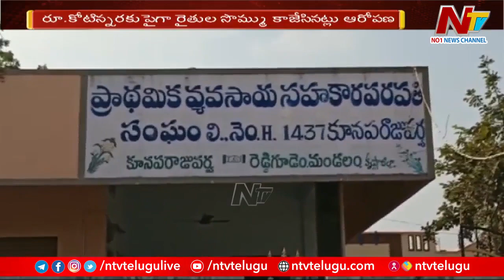Scam Revealed In Kunaparajuparva Agricultural Co-operative Society | Ntv